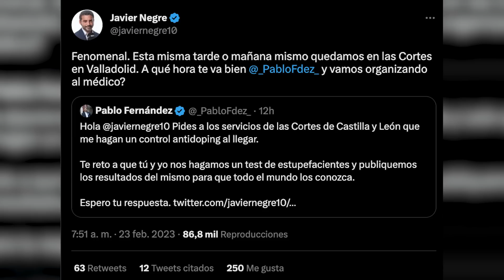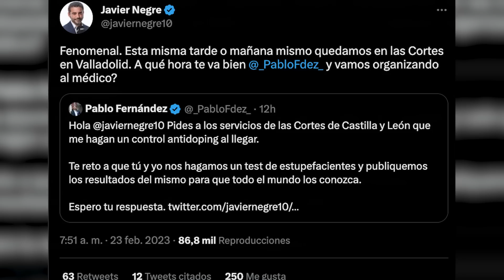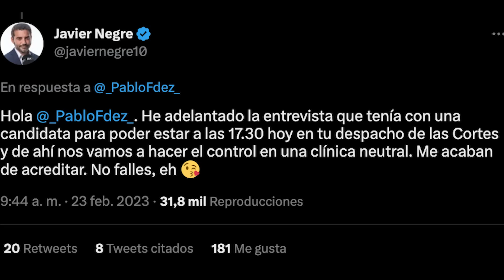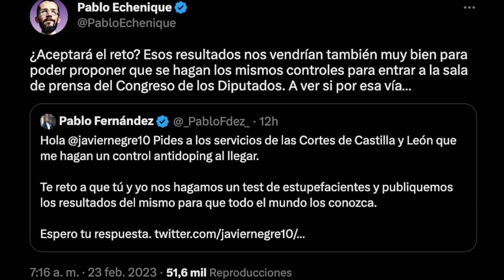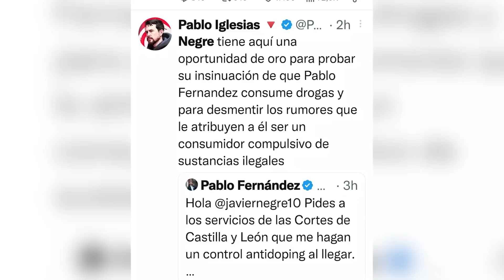Pablo Fernández SE NIEGA a hacerse el TEST ANTIDROGAS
Lo vivido este jueves es surrealista, pero algo esconderá cuando Pablo Fernández, lider de Podemos en Castilla y León se ha negado a hacerse el test antidrogas de él mismo propuso a Javier Negre.

Os contamos cómo sucedieron los hechos, porque parece una película de humor. Todo comenzaba con este tuit del podemita:

Hola @javiernegre10 Pides a los servicios de las Cortes de Castilla y León que me hagan un control antidoping al llegar.

Te reto a que tú y yo nos hagamos un test de estupefacientes y publiquemos los resultados del mismo para que todo el mundo los conozca.

Y claro, todos conocemos a Javier Negre y ha subido la apuesta.

Fenomenal. Esta misma tarde o mañana mismo quedamos en las Cortes en Valladolid. A qué hora te va bien @_PabloFdez_ y vamos organizando al médico?

Y lejos de quedarse callado Pablo Fernandez ha aceptado la apuesta.
Perfecto. Si te parece esta misma tarde a las 17.30 en las Cortes, en Valladolid. Mi despacho está en la cuarta planta. Nos vemos ahí.

Y como no podía ser de otra manera Javier Negre ha cogido un taxi y se plantaba en las Cortes de Valladolid.

Hola @_PabloFdez_. He adelantado la entrevista que tenía con una candidata para poder estar a las 17.30 hoy en tu despacho de las Cortes y de ahí nos vamos a hacer el control en una clínica neutral. Me acaban de acreditar. No falles, eh

Y es aquí donde viene la sorpresa, y es que ha decir verdad yo daba por hecho de que se iban a hacer la prueba y ambos iban a dar negativo. Pero para sorpresa de todos, Pablo Fernández, se ha negado en rotundo a hacérsela. Después de citar a Javier Negre a las 5 y media, de repente le ha surgido una cantidad ingente de trabajo que hacer y no conocía ninguna clínica privada cerca y tampoco le servían los servicios públicos de salud.

Esto se suma a las acusaciones de Pablo Iglesias y Echenique durante la tarde, que caldearon mucho más el ambiente.